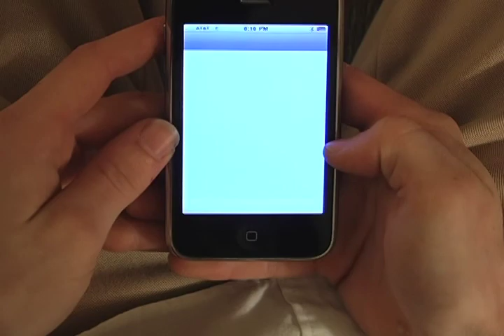Synthetique Princess Music Video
Song: Synthetique Princess
Artist: Sandpeople